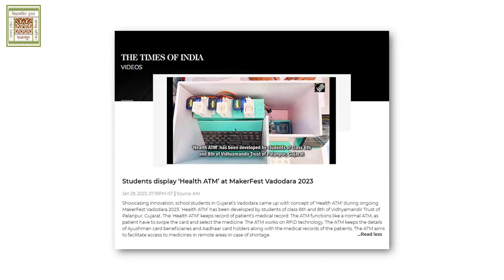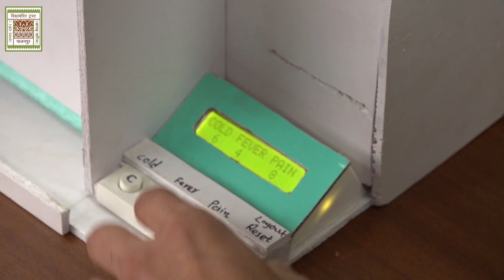‘Smart Health ATM’ by young innovators of Vidyamandir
Better Every Day is the mantra that drives every institute managed by the Vidyamandir Trust. We believe every problem is an opportunity to find solutions.

This was displayed through ‘Smart Health ATM’ by the young innovators - Nishant Panchal-Std 8, Aditya Thakkar-Std 6 of Smt M.M. Mehta English Medium School and Yash Patel- Std. 7 and Anay Joshi - Std. 7 of Vinaymandir.

The problems caused due to overdose of medicine led to the idea of a Smart Health ATM. Said model was displayed in ‘Maker Fest Mega Exhibition’ organized by M.S. University, Vadodara during 28 and 29th January, 2023. The ATM uses RFID technology and saves medical history and prescriptions and provides medicines as per requirement. Said model was widely appreciated by visitors and other fraternities.